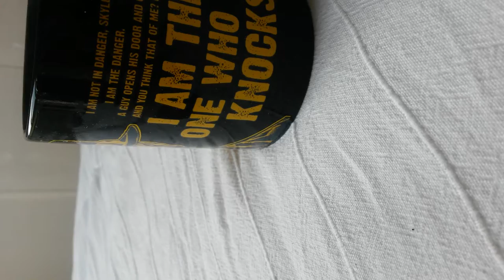Taza de Heisenberg